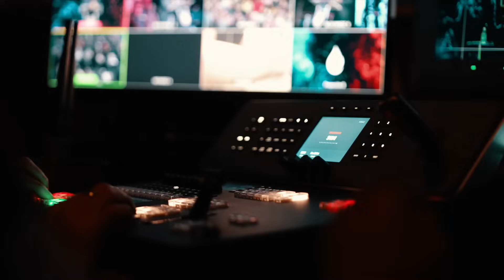Lunes de Fuego en Kansas City